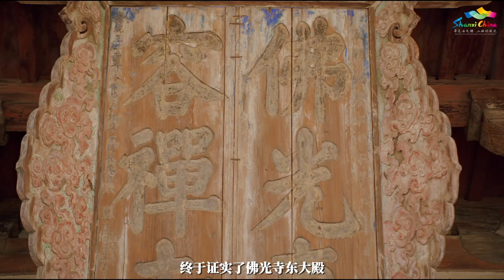跟着古人去旅行之佛光寺 | 山西 旅游 寺庙 【山西:华夏文明的摇篮 @china_cradle 】